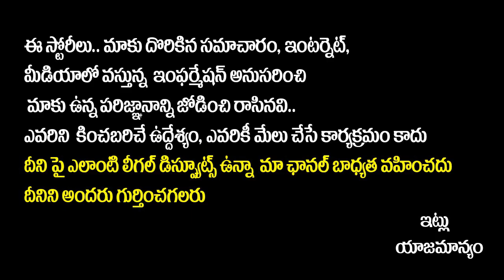Interesting Facts About Sobhan Babu || Sobhan Babu Family || Sobhan Babu Real Story || Socialpost TV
Hello Friends,